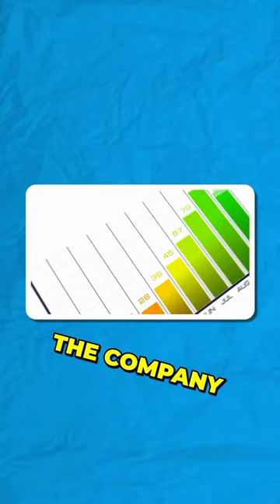Emanuel Pleitez talks to Spokeo CEO about his investment horizon. (Pt. 1)